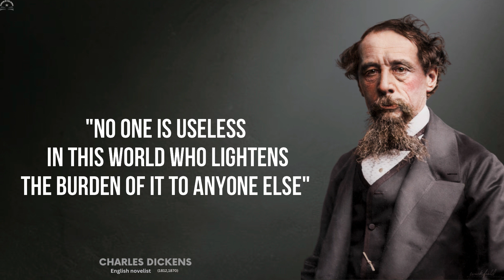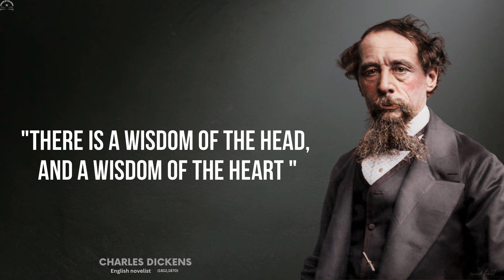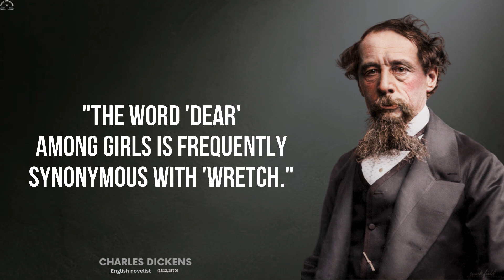Charles Dickens Quotes| The Truth about life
Charles Dickens was a 19th-century English novelist known for his insightful and thought-provoking writing. His quotes often capture the complexity and depth of human experience, and offer insights into the challenges and joys of life. Many of his quotes are still relevant and resonant today, as they speak to timeless themes and universal truths.

In addition to these well-known quotes, Dickens also wrote many other thought-provoking and insightful statements about life, love, and human nature. His writing continues to be widely read and admired for its ability to capture the complexity and depth of the human experience.